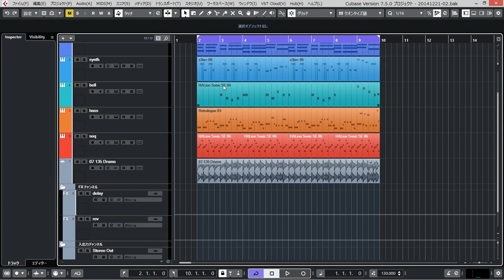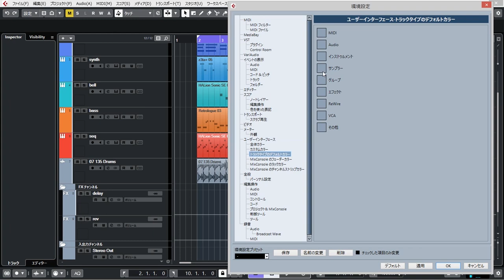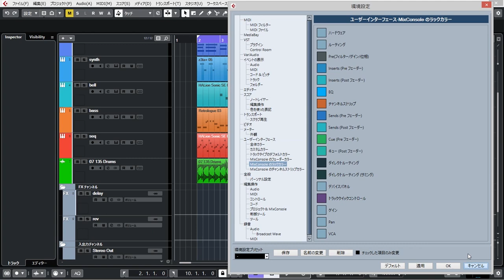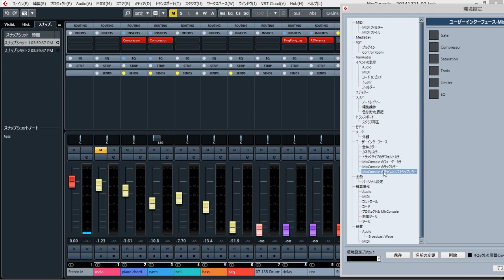今すぐ使えるCubase 活用 Tips 第25回 画面のカラーを自分の好みにカスタマイズする